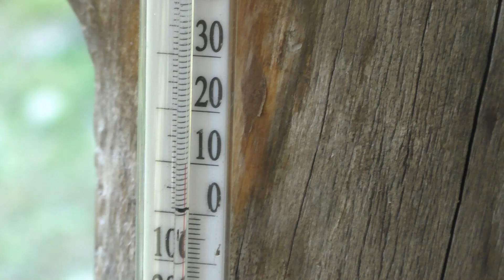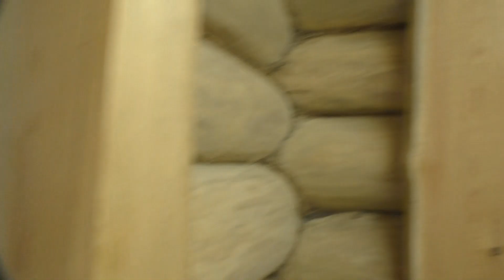Рыбалка на севере Карелии. Рыболовная база Коккосалма.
Ролик с 4-ой записью о чём и зачем были выложены прошлые ролики